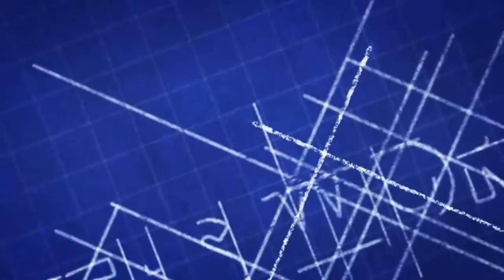Soldering test using an ISO-TIP 7700 Series Cordless Rechargeable Soldering Iron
Just a simple video of me soldering up an InkShield board using an ISO-TIP 7700 Series Cordless Rechargeable Soldering Iron.